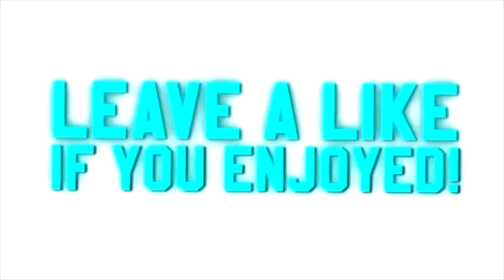COD BEST MOMENTS *FT THE FUCKABLE FOUR (GARY THE GOAT)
你妹有朋友